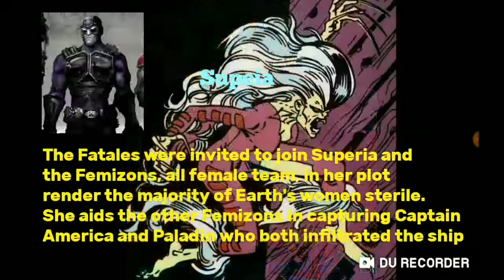This Is Bloodlust. (Marvel comics) (Femme Fatales)